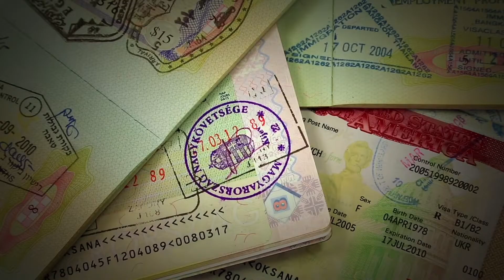Trump 2024: The World After Trump - Border Wall Montage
Is President Donald Trump's border wall immoral? Hear what the Trump 2024 contributors have to say.